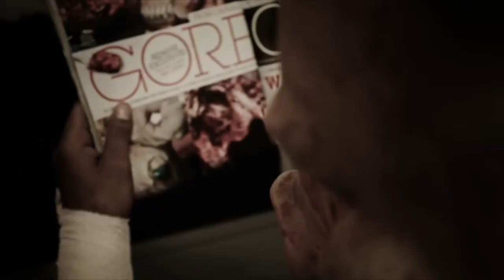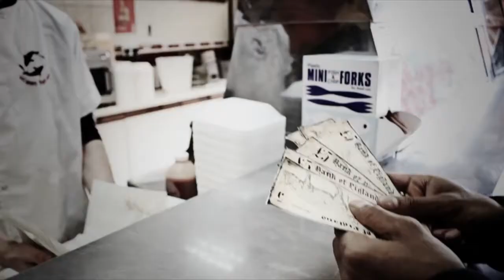USED TO BE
Music Video for Skitza- Rap Artist from Leicester currently studying Acting at Birmingham Ormiston Academy.

Produced by George Bartlett, Lewis Dixon, Lucy Whitthread, Chloe Myles, Leanne Moulton, Jemma Aylward Eade as part of their music video production assignment.

Symbolic video using the image of the pig mask to present a feeling of isolation and sadness in an abstract love story.